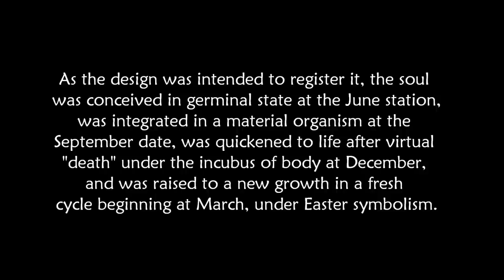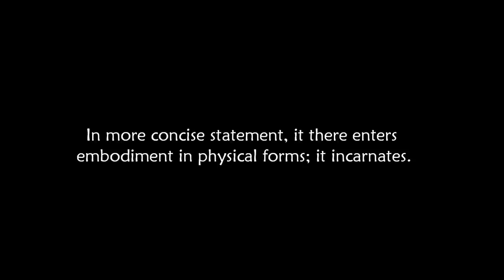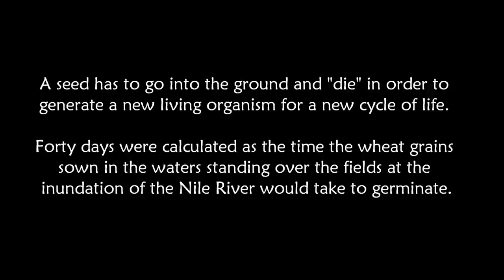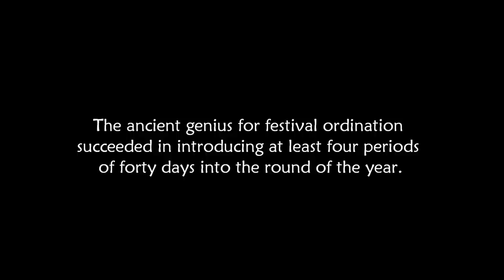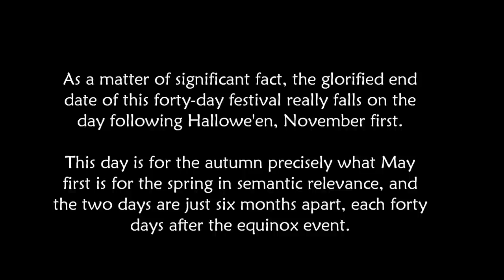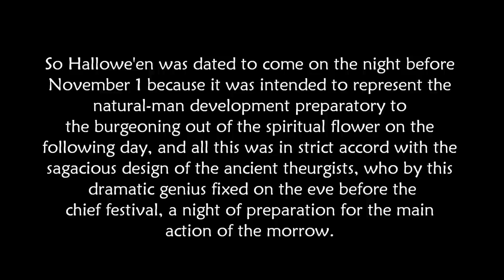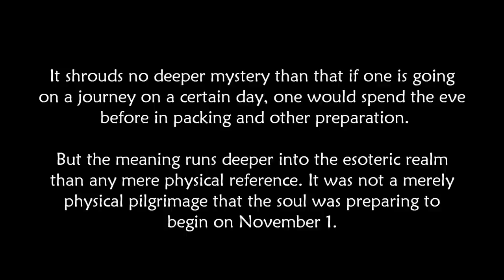Halloween A Festival of Lost Meaning Alvin Boyd Kuhn